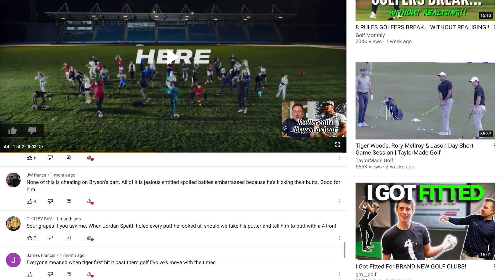Ian Poulter -Hero or A Hole ?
Ian Poulter is the most hated Golfer in the world Judging by the many comments I received on a recent video of mine. Do you agree or Does Pricktrick Reed still hold the Title.Discuss